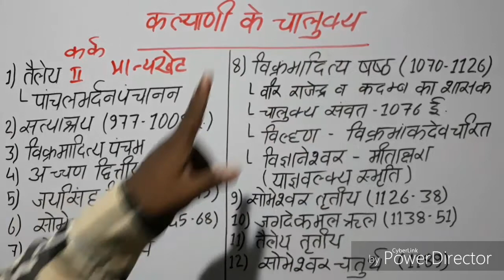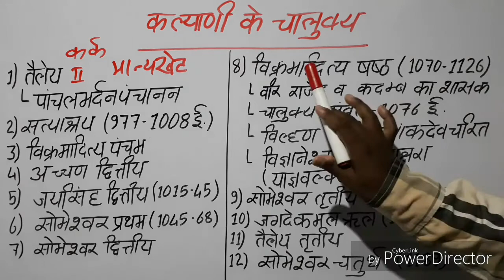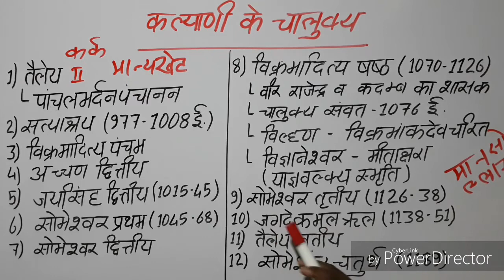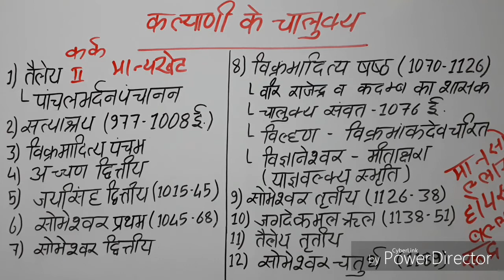चालुक्य वंश, कल्याणी के चालुक्य, Chalukya Vansh, Chalukya Vansh History in Hindi, Kalyani ke Chaluky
दक्षिण भारत का इतिहास
Dakshin bharat Ka itihas

चालुक्य वंश का इतिहास
Chalukya Vansh History

कल्याणी के चालुक्य
Kalyani ke Chalukya

   चलूक्यों की एक शाखा ने कल्याणी को केंद्र बनाकर लंबे समय तक शासन किया था। इस वीडियो में मैंने कल्याणी के चालुक्य वंश के शासकों के विषय में जानकारी देने का प्रयास किया है।